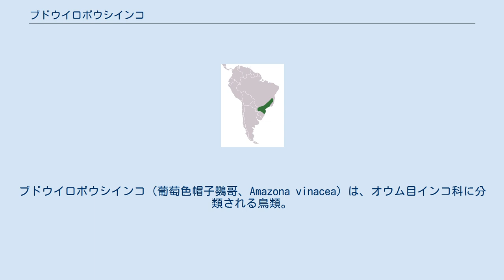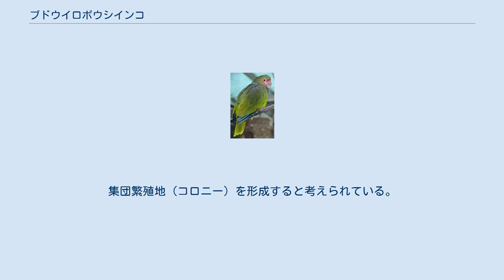ブドウイロボウシインコ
ブドウイロボウシインコ（葡萄色帽子鸚哥、Amazona vinacea）は、オウム目インコ科に分類される鳥類。
 アルゼンチン（ミシオネス州）、パラグアイ東部、ブラジル（サンタカタリーナ州、サンパウロ州、パラナ州、ミナスジェライス州、リオグランデ・ド・スル州） 全長30cm。
尾羽は短い。
全身は緑色の羽毛で被われる。
嘴基部から眼先にかけて帯状に赤い羽毛で被われる。
頸部は淡青色、胸部は赤紫色の羽毛で被われる。
尾羽の先端は黄色。
人間でいう手首（翼角）を被う翼の色彩は赤や黄色。
初列風切の色彩は淡青色、外側次列風切の色彩は赤い。
 虹彩はオレンジ色や赤褐色。
嘴の色彩は赤い。
 主にパラナマツとマキ科からなる常緑樹林に生息するが、二次林や松林、果樹園などにも生息する。
 食性は植物食で、果実、種子、花、タケの茎や葉などを食べる。
集団繁殖地（コロニー）を形成すると考えられている。
パラナマツの樹洞に、アルゼンチンやパラグアイでは9-翌1月に2-4個の卵を産む。
育雛期間は34日。
 2015年5月、ブラジルの環境保全団体のボチカリオ財団（Fundacion Grupo Boticario）の推定では、10年前には約1万羽存在していたが現在、3000羽程度にまで激減との報道があった。
 開発による生息地の破壊、狩猟やペット用の乱獲などにより生息数は激減している。